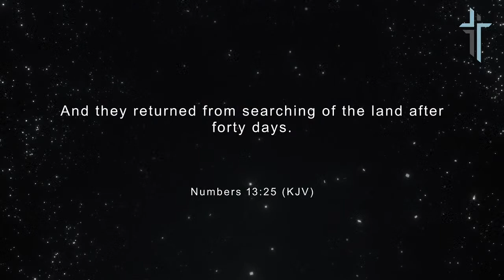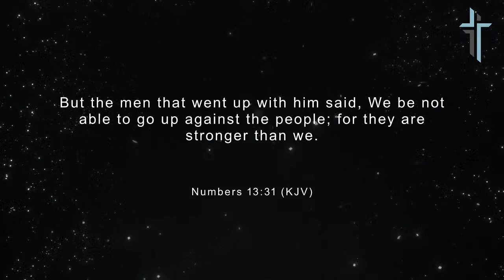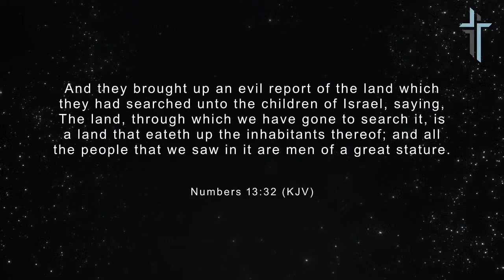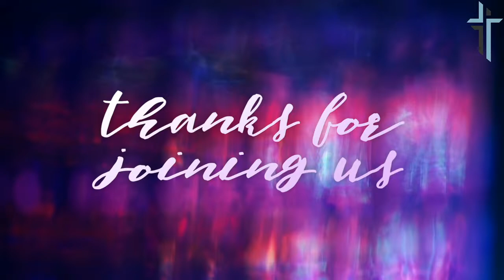2/8/23 "How do you see yourself" Bro. Justin Lewis